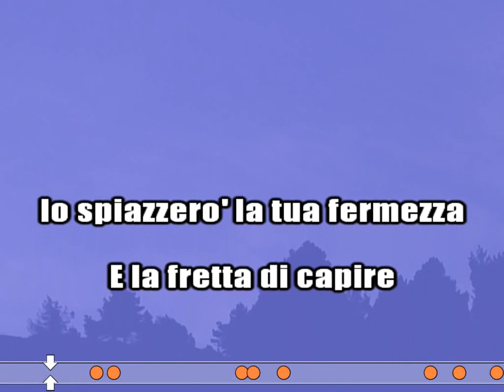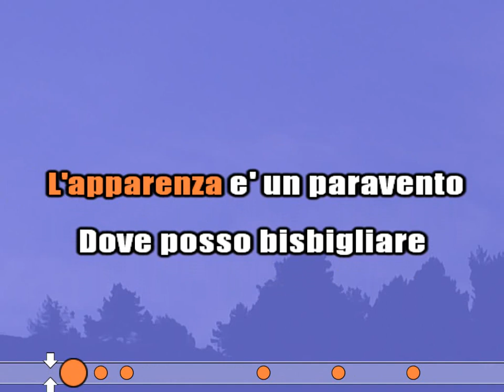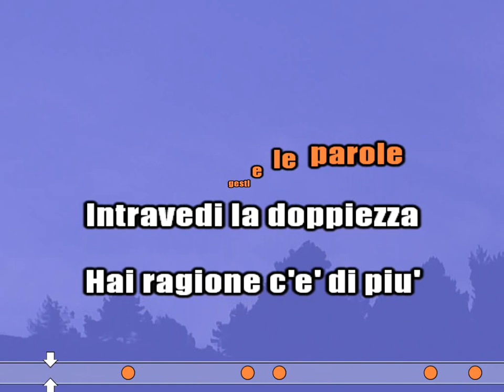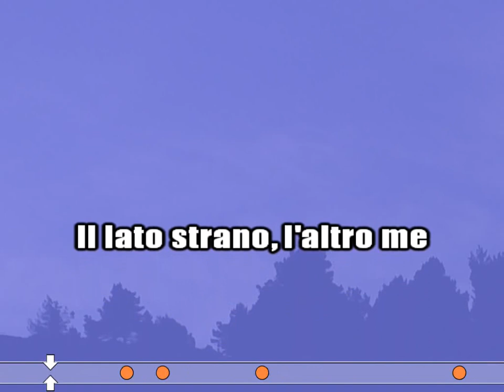MR. HYDE LITFIBA KARAOKE cover test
Litfiba 'MR. HYDE'

SU RICHIESTA